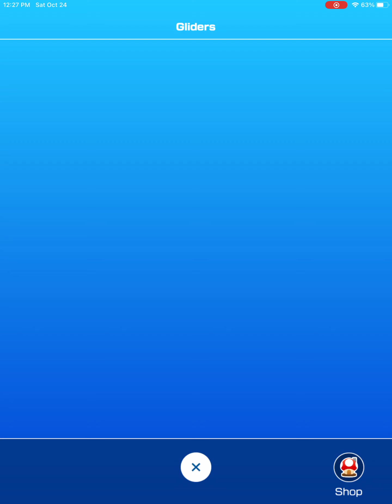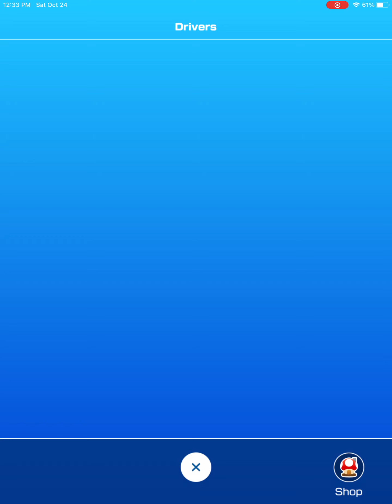Halloween tour complete! Mariokart tour playthrough part 22.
Green token grinding video later or tomorrow